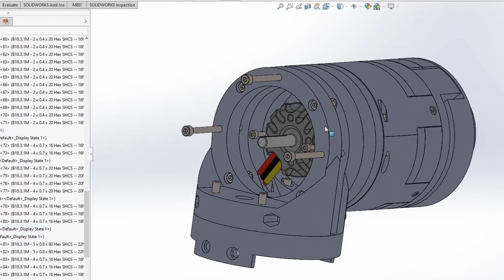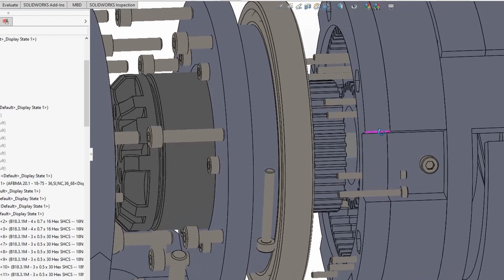3D PRINTED DIY ROBOTIC ARM. JOINT 6. 3D PRINTED GEARBOX:HIGH TORQUE, LOW BACKLASH!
I've assembled joint 6 of my DIY 3d printed 6 dof robotic arm. It is actuated with BLDC motor and SPLIT RING PLANETARY GEARBOX. Fixed ring of gearbox has 72 teeth. The sun gear has 40 theeth. So the first layer has gear reduction of 2.8. The moving ring has 69 teeth, so the total ratio is 30.8